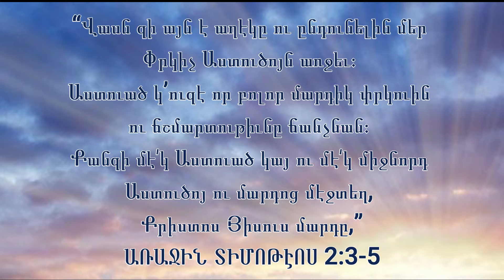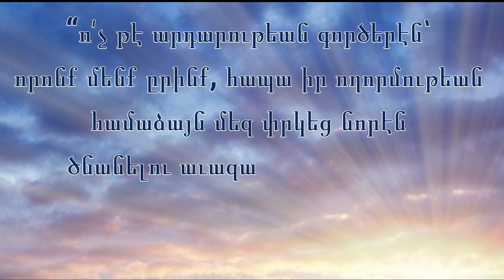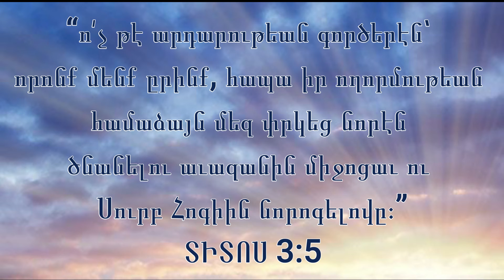ՓՐԿՈՒԹԻՒՆ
“Վասն զի այն է աղէկը ու ընդունելին մեր
Փրկիչ Աստուծոյն առջեւ։
Աստուած կ’ուզէ որ բոլոր մարդիկ փրկուին
ու ճշմարտութիւնը ճանչնան։
Քանզի մէ՛կ Աստուած կայ ու մէ՛կ միջնորդ
Աստուծոյ ու մարդոց մէջտեղ,
Քրիստոս Յիսուս մարդը,”
ԱՌԱՋԻՆ ՏԻՄՈԹԷՈՍ 2:3-5

“Վասն զի «Ընդունելի ժամանակի
մը մէջ լսեցի քեզի, կ’ըսէ,
եւ փրկութեան օրը օգնութիւն ըրի քեզի»։
Ահա՛ հիմա է ընդունելի ժամանակը,
ահա՛ հիմա է փրկութեան օրը։”
ԵՐԿՐՈՐԴ ԿՈՐՆԹԱՑԻՍ 6:2

“վասն զի եթէ քու բերնովդ
Յիսուսը Տէր խոստովանիս ու սրտիդ մէջ
հաւատաս թէ Աստուած զանիկա մեռելներէն
յարուցանեց՝ պիտի փրկուիս.
(վասն զի սրտով կը հաւատայ մէկը արդարանալու
համար ու բերնով կը խոստովանի փրկուելու համար։)”
ՀՌՈՎՄԱՅԵՑԻՍ 10:9

“Անոր կը վկայեն բոլոր մարգարէները,
թէ ամէն իրեն հաւատացողները
իր անունով մեղքերու
թողութիւն պիտի գտնեն։»”
ԳՈՐԾՔ ԱՌԱՔԵԼՈՑ 10:43

“Ան որ հաւատայ ու մկրտուի՝
պիտի փրկուի եւ ան որ չհաւատայ՝
պիտի դատապարտուի։”
ՄԱՐԿՈՍ 16:16

“ո՛չ թէ արդարութեան գործերէն՝
որոնք մենք ըրինք, հապա իր ողորմութեան
համաձայն մեզ փրկեց նորէն
ծնանելու աւազանին միջոցաւ ու
Սուրբ Հոգիին նորոգելովը։”
ՏԻՏՈՍ 3:5

Եւ զիս կորստեան փոսէն,
տըղմալից կաւէն հանեց
Ու ոտքերս վէմի վրայ ամրացուց ու
քալուածքս հաստատեց
ՍԱՂՄՈՍ 40:2